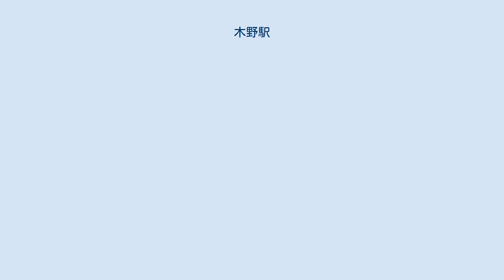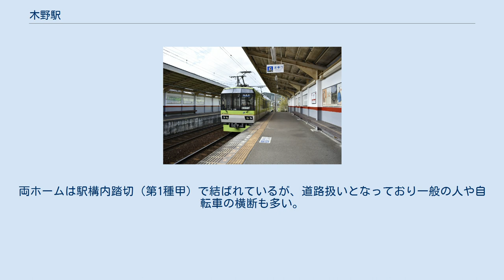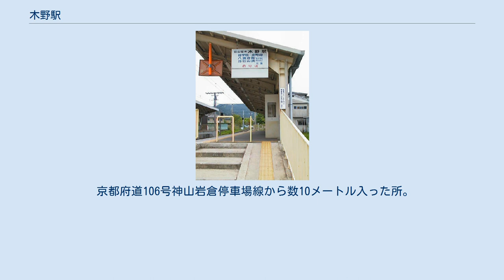木野駅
木野駅（きのえき）は、京都府京都市左京区にある叡山電鉄鞍馬線の駅。
駅ナンバリングはE11。
 開業当時は数100メートル西の踏切沿い東（現駅）側にあり、街道が交わる小さな集落の中心（京都バスの終点にもなっていた）の横という場所であり、車庫が併設されていた。
1944年に単線化にともない踏切の西側に移転。
1968年に京都精華短期大学（当時）が開校後、京都精華大前駅が1989年に開業するまで同校の最寄り駅となり、駅から学校までの街道（現在の京都府道106号神山岩倉停車場線）沿いに学生アパートが多く建設された。
また1980年に開校された 京都府立北稜高等学校の目の前であった。
しかし1990年に京都精華大前駅開設と複線化のため、南側の新しく開発された住宅地に近い現在の場所に移転している。
 相対式2面2線のホームを持つ無人駅。
ホーム全体を覆う上屋が設置されている。
出入り口はホームの出町柳駅側にある。
両ホームは駅構内踏切（第1種甲）で結ばれているが、道路扱いとなっており一般の人や自転車の横断も多い。
なお、この構内通路は軽車両・小特以外の「車両通行止め」となっている（画像参照）。
ホームへはスロープも整備されているが急で幅も狭いため車椅子での利用には介護者が必要。
 京都府立北稜高等学校の最寄り駅のため休校日以外の朝時間帯は係員が出張することが多く、係員詰め所もある。
ただし、普段の平日は下りホームにのみ20分ほどの係員配置である。
 京都府道106号神山岩倉停車場線から数10メートル入った所。
周辺は戸建て中心の住宅地。
府道沿いを除き田畑も多かったか、宅地開発が進んできている。